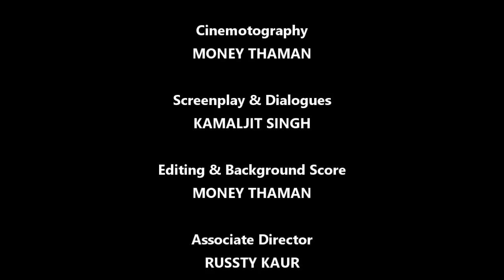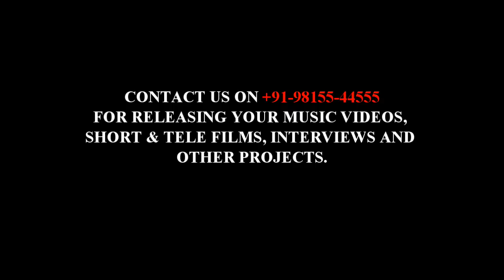PAGAL "The Psycho" || Hindi Short Movie 2020 || DKG National Film Festival || Kamz Kreationz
Directed by:
MAPA SINGH